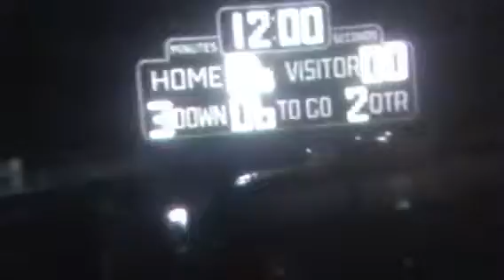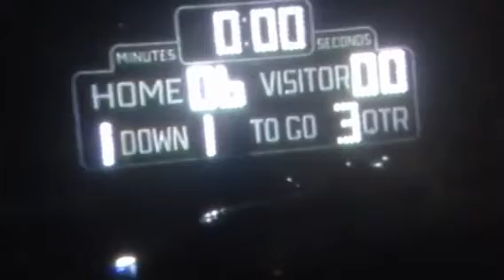1976 MSHS STARS BEAT CHAMINADE!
In this video Coach Dom is proud to show the 10/8/1976 MSHS STARS BEATING CHAMINADE! This would be my senior year with some great men who liked to practice hard, play hard, and party hard TOGETHER! Bud Parks #30, John Parks #18 Domenic Costa #40 (ME!), Juan Francisco "Paco" Brown, #27 Tony Reyes, #77 Tom Rossin, #75 Robert Castagnola, #76 Bob Marquez, #91 Tim Wrightman, #32 Chris McLure, #50 Greg Leon, #55 Gino Sasso, #25 John Sullivan, #33 Frank Ponce DeLeon ahh hell I gotta get a roster! LOVE ALL YOU GUYS! Enjoy! Show your kids and your grandkids you old sob's! LOL!